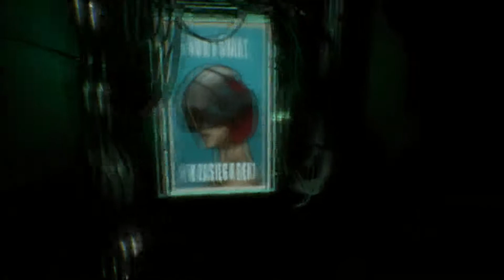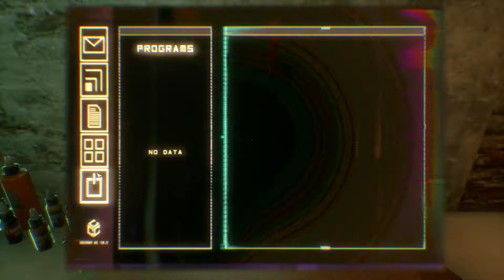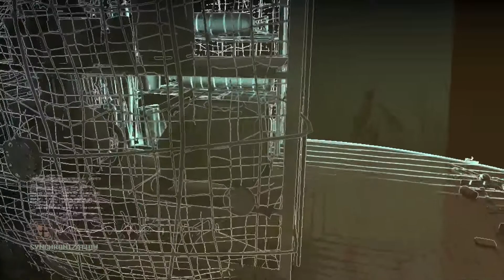Observer #5 - Follow the Blood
Observer is a cyber-punk horror game from the same team as Layers of Fear, the first series on the channel and easily one of my favorite horror games of all time.